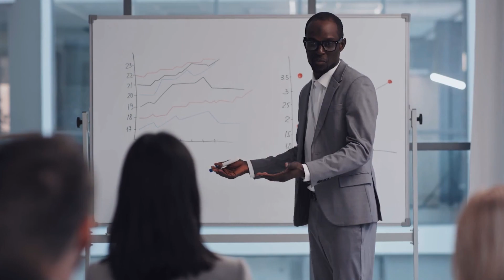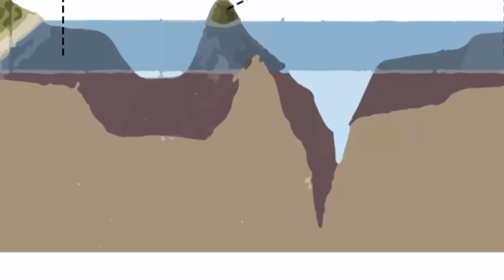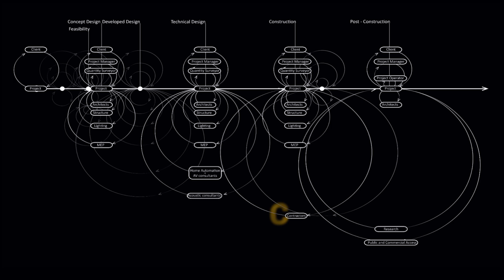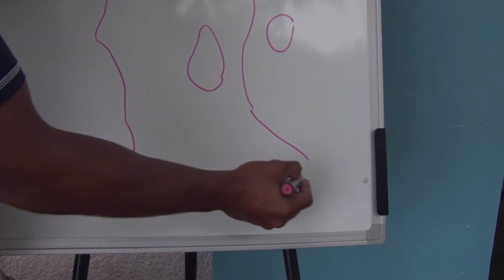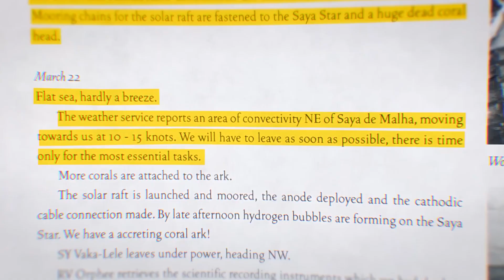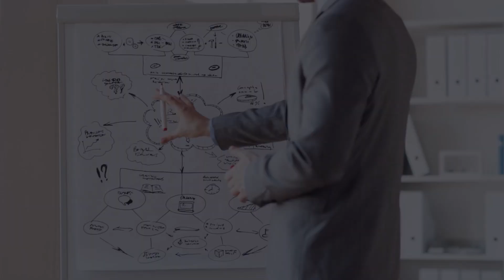The Plan to Build an Island Using Only Electricity! GEOGRAPHY FACTS!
Welcome to this fascinating episode of Geosavvy! 🌍 Dive deep with us into the mysterious and expansive Mascarene Plateau, a largely uncharted expanse in the heart of the Indian Ocean. 🌊 Discover its unique topography, the challenges of exploring it, and a visionary plan that sought to harness the power of electricity to build islands! Learn about Professor Wolf Hilberts' groundbreaking "cyber texture" concept, and how he intended to merge nature and technology. From the electrodeposition of minerals in seawater to the challenges of creating structures in international waters, this episode uncovers a tale of ambition, innovation, and the intricate balance between human aspirations and the wonders of the natural world.

🔍 Discover the Mascarene Plateau's secrets.
🔌 Explore how electricity could potentially build land.
🌐 Envision a world with self-sustaining underwater cities inspired by corals.
🌞 Delve into the innovative Coral Arc design powered by solar energy.